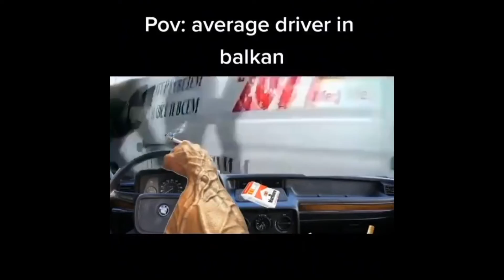Balkan Clips Compilation #12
Everyday one Compilation of the best Balkan Clips